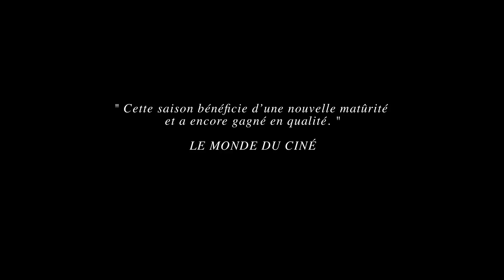PROJO Les Garçons De Chambre ◆ Tome 3 [Event]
Vivez en l'espace d'une minute une soirée exceptionnelle en compagnie des garçons de chambre à la maison de la SACD. Vous souhaitez participer à la prochaine soirée ? Rendez-vous sur Facebook pour tenter de gagner une place !

▷ Avec le soutien du fonds SACD Web Séries
▷ Une idée originale de Julien LAZZARO & Yoann ORTEGA
▷ Produit par Julien KALKSTEIN
 ▶ Image David TILLAULT
 ▶ Montage : Julien LAZZARO
 ▶ Photographe : Sandra SANJI
 ▶ Bande Originale : Olivier MARECHAL

❏ Glixx